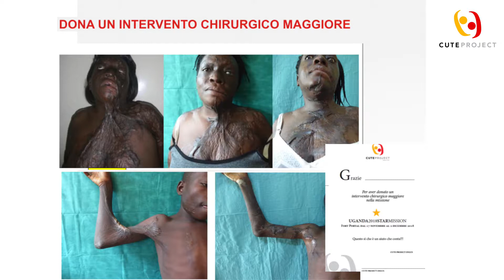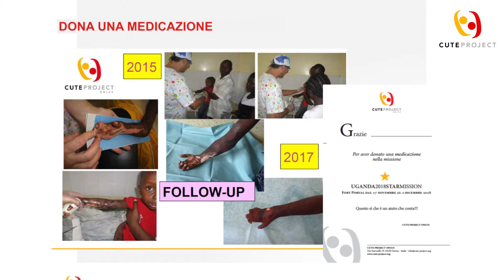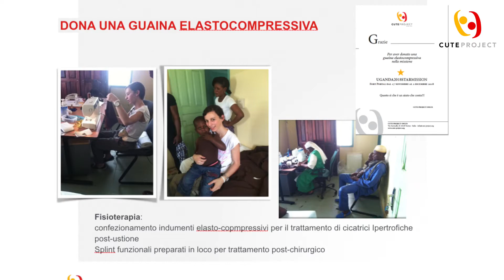Cute Project Star Mission